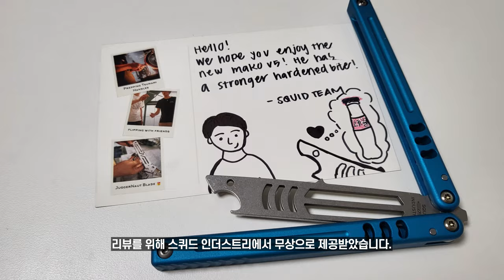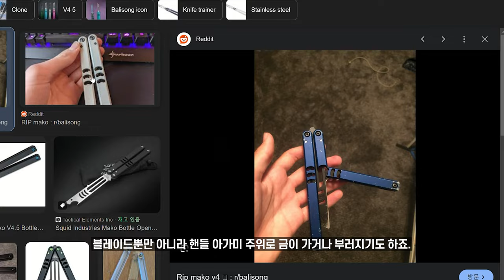🦈상어 모양 병따개!? | 스퀴드 인더스트리 마코 V5 발리송 리뷰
리뷰를 위해 무상으로 제공받았습니다!

🎬 Camera & BGM
* a7M4, a7R4 + 20G, 35GM, 90G
* VESHZA - WHATDAHEEE
* Ben Fox - Break It Down
* Aves - Snowflakes
* Flint - Dont Look Anywhere Else

⌚ Chapters
00:00 시작

00:29 타임라인
00:33 마코 V1
00:36 마코 V2
00:46 마코 V3
00:53 마코 V4
01:03 마코 V5

01:27 기본 스펙
01:35 재질 변경과 내구성
02:10 크기 및 무게

02:23 특징
02:26 그립
02:51 병따개
03:13 밸런스
03:23 성능

03:32 아쉬운 점
03:38 모서리
04:11 부싱 시스템

04:43 마무리